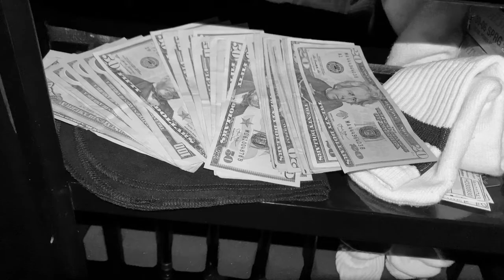RUN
Danny's very short B&W film